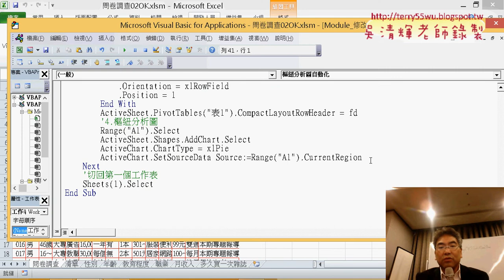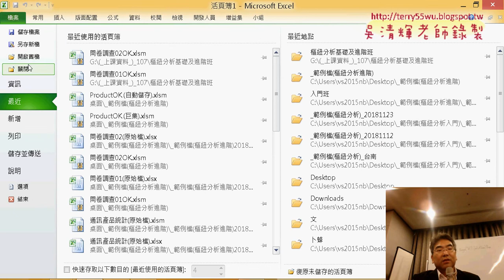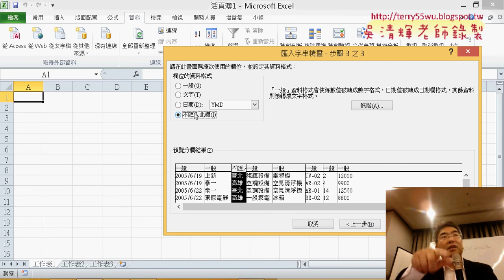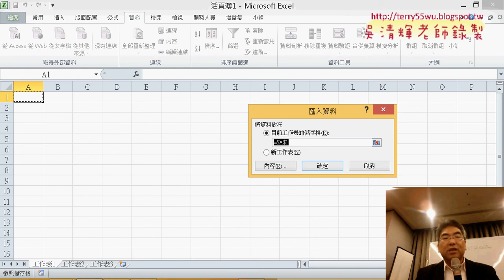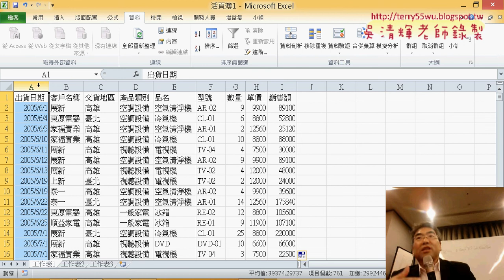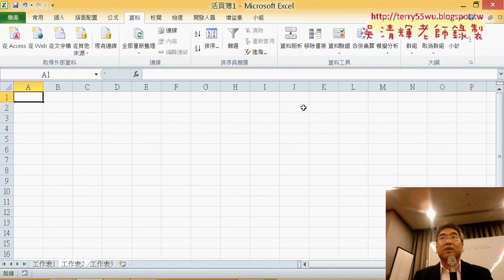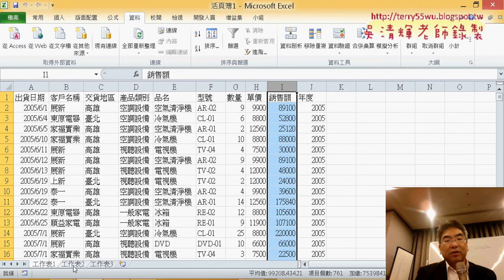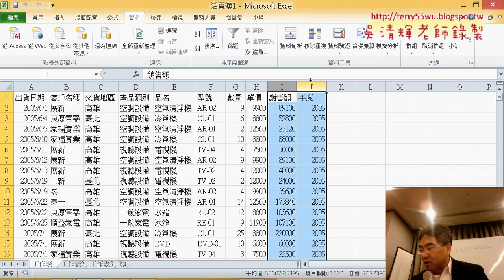14 範例家電產品匯入外部資料